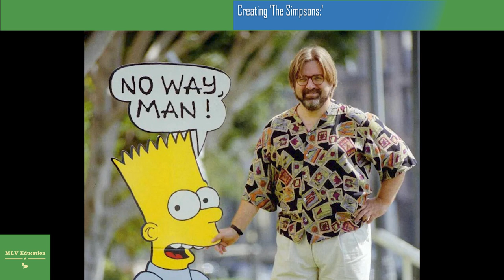Creating 'The Simpsons:' How Matt Groening's Own Family Inspired the Characters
Groening named the cartoon family named after his own siblings and parents, albeit with a "Bart" in lieu of a character named after himself.
Born in 1954 in Portland, Oregon, The Simpsons creator Matt Groening had, in many ways, an idyllic childhood. As described in The Simpsons: An Uncensored, Unauthorized History, he grew up next to the old Portland Zoo, which, after reopening in a new location in 1959, became a wonderland for Groening and his friends with its abandoned animal enclosures.
He also enjoyed a happy home life, with his dad, Homer, mom, Margaret, and four siblings, including younger sisters Lisa and Maggie. It was Homer, a cartoonist and filmmaker, who showed his precocious son that a career of creative fulfillment was possible.